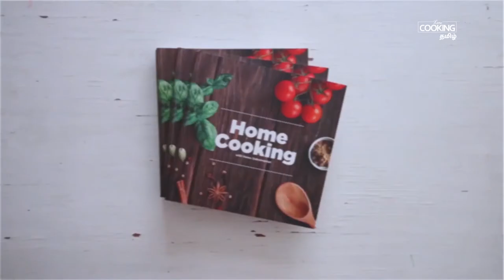சேமியா பிரியாணி | Vermicelli Biryani in Tamil |SemiyaBiryani Veg_Biryani சேமியா cookfood_tamil .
சேமியா பிரியாணி | Vermicelli Biryani in Tamil
தேவையான பொருட்கள்

இலவங்கப்பட்டை
பிரியாணி இலை
கிராம்பு - 3
ஏலக்காய் - 2
வெங்காயம் - 1
தக்காளி - 2
கேரட் - 1
பீன்ஸ்
உருளைக்கிழங்கு - 1
பச்சை பட்டாணி - 1/4 கப்
மல்லி தூள் - 1 தேக்கரண்டி
பிரியாணி மசாலா தூள் - 1 தேக்கரண்டி
தண்ணீர் - 3/4 கோப்பை
கொத்துமல்லி தழை
புதினா இலை
வறுத்த சேமியா - 1 கப்